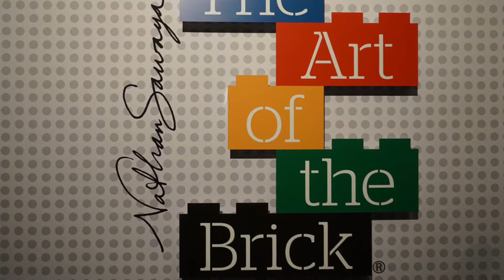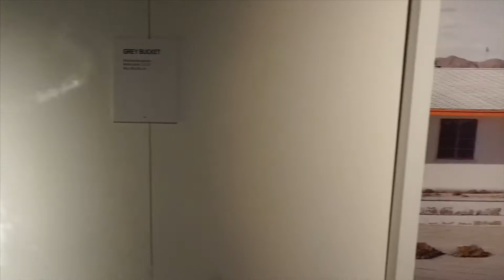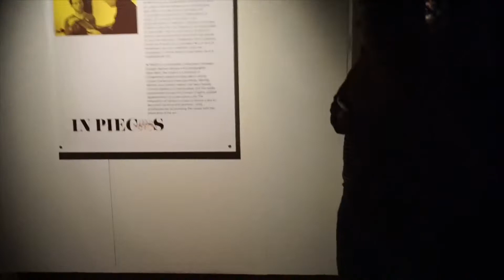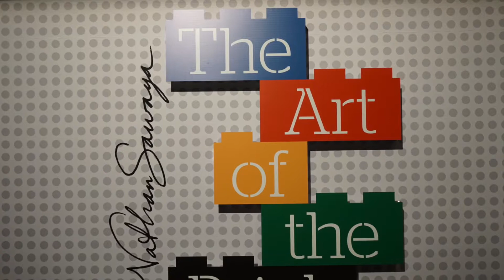Along Came Cindy Goes to The Art of the Brick (Part 6)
The Art of the Brick,  a Lego exhibition by Nathan Sawaya up to the 6 January 2019.

Along Came Cindy daily blog uploads talk about either her bucket lists or her life in Switzerland.  Enjoy!